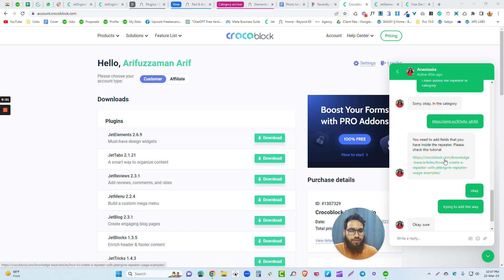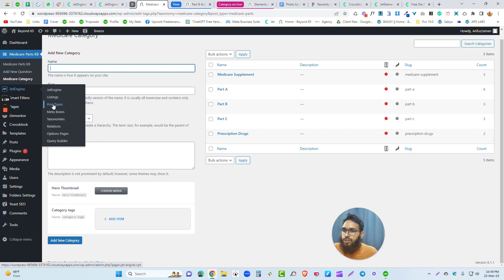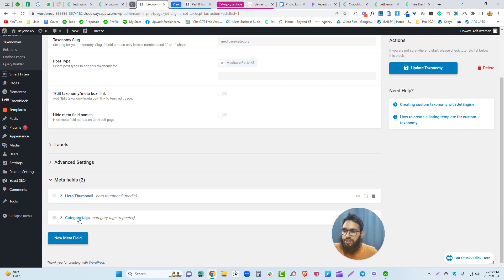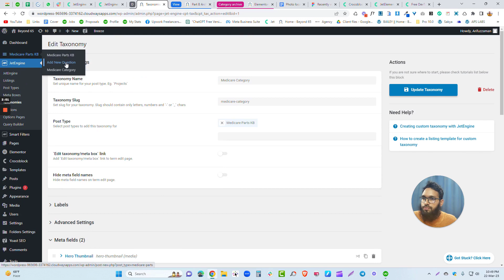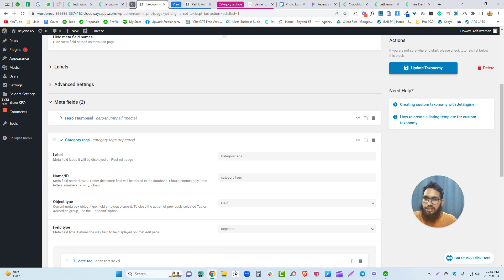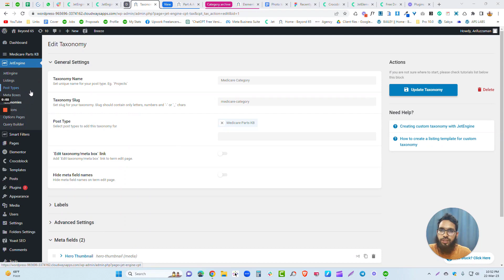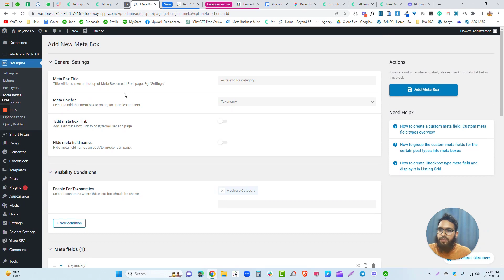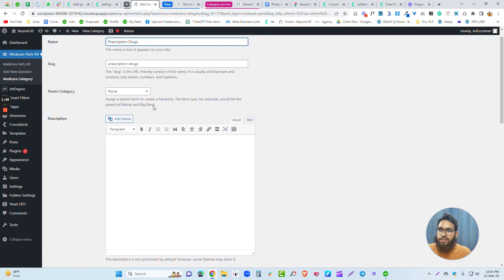Two way of using JetEngine Repeater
Add the repeater field in the backend.
Use the Dynamic Repeater widget in the front end.
Use the repeater field slug, don't use the Meta field slug.